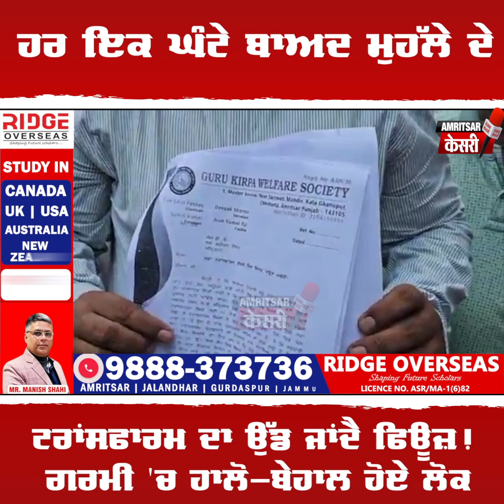ਹਰ ਇਕ ਘੰਟੇ ਬਾਅਦ ਮੁਹੱਲੇ ਦੇ ਟਰਾਂਸਫਾਰਮ ਦਾ ਉੱਡ ਜਾਂਦੈ ਫਿਊਜ਼! ਗਰਮੀ 'ਚ ਹਾਲੋ-ਬੇਹਾਲ ਹੋਏ ਲੋਕ, ਵੇਖੋ ਤਸਵੀਰਾਂ